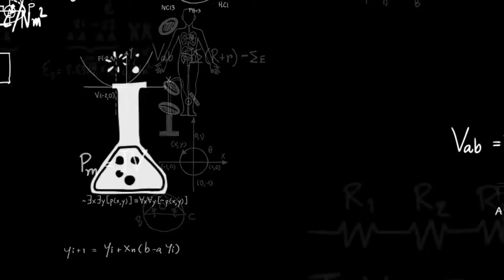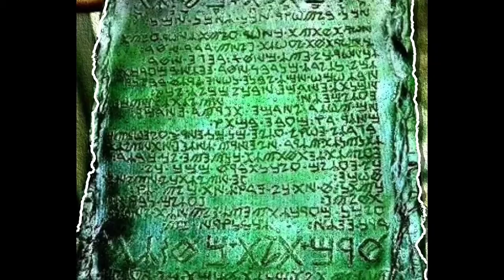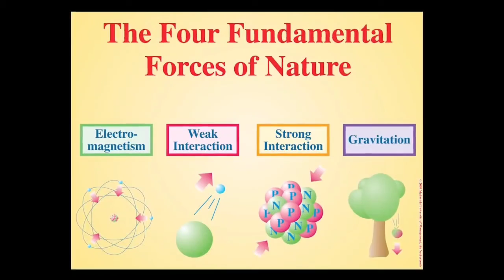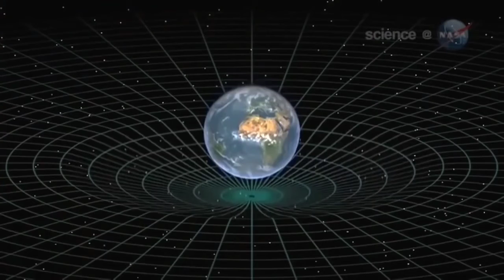The Conspiracy theory of Everything 9 : Anscesion